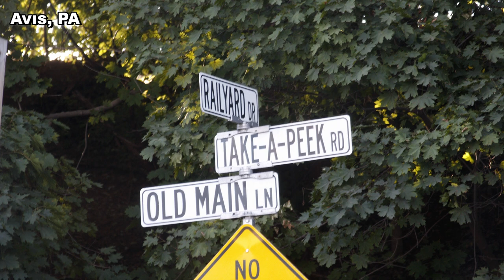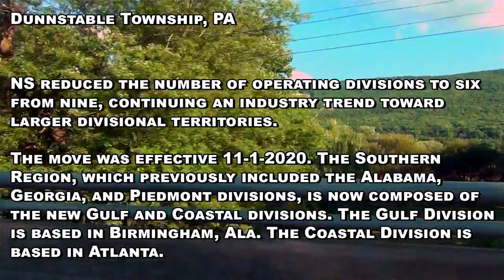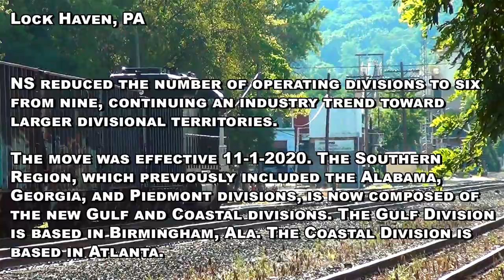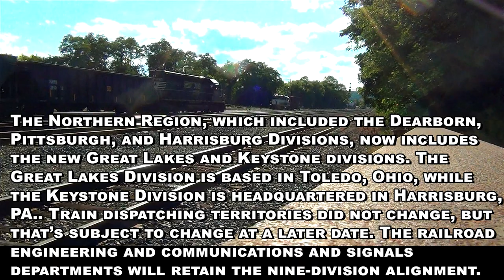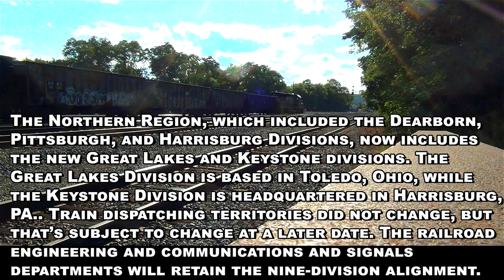[TN][T-226] Times Keep Changing in Railroading.. And also in Northeastern PA | Trains 21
I focused more on train sounds in this video than I did vocal commentary so if you have a chance to listen to this video with headphones or surround sound, take advantage of the awesome sounds.

2020 has been a year of great change in just about every aspect of life. Here in Northeastern Pennsylvania the trains still run but nothing's like it used to be..

C H E C K    O U T    T H E S E    R E L A T E D    V I D E O S:

627 - Hallstead (Dragging Equipment Detector)
629-631 New Milford (Siding)
643 - Kingsley (Dragging Equipment Detector)
648-650 Hop Bottom (10,000 ft. siding)
653 - Nicholson & the Tunkhannock Creek Viaduct
657 - Factoryville
659-661 Dalton (10,000 ft. siding)
662 - Glenburn (Dragging Equipment Detector)
664 - Clark’s Summit
671 - Steamtown Wye (Bridge Sixty)
672 - Taylor Yard (North end)
673 - Taylor Yard (South end)
677 - (Dragging Equipment Detector)
679 - Dupont Junction (End Sunbury Line, begin River Line)
692 - Buttonwood (Dragging Equipment Detector)
697-699 Hanover (10,000+ ft. Siding)
701 - Retreat State Hospital
706 - Mocanaqua (Dragging Equipment Detector)
714-716 Nescopeck (7,800 ft. siding)
722 - (Dragging Equipment Detector – Hot Bearing Detector)
741 - (Dragging Equipment Detector)
750 - Banks (6,400 ft. siding)
752 - CP Kase (this is where the River Line joins the Norfolk Southern  Buffalo line to Harrisburg and Enola.)